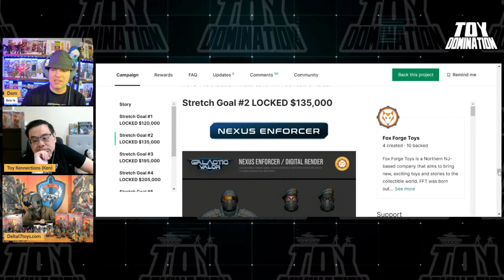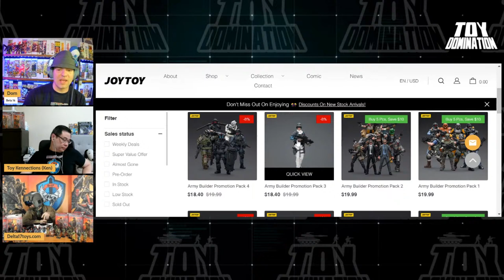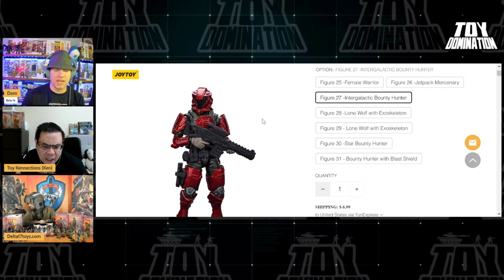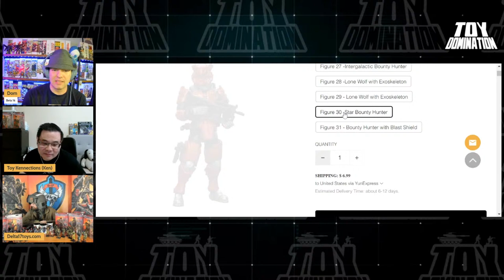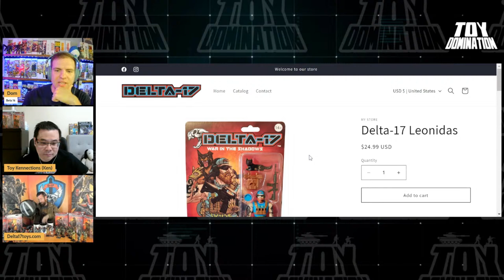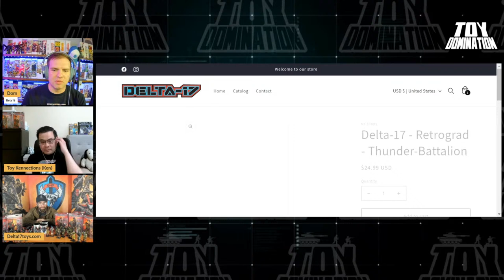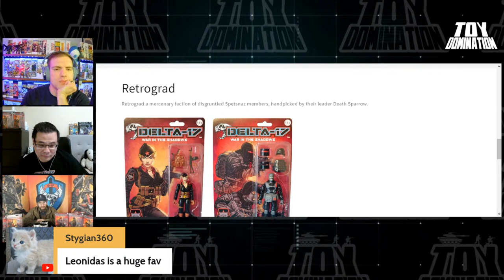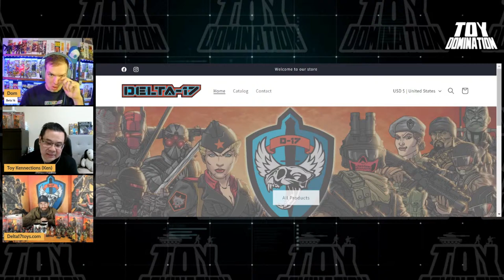Delta 17 Road to Joefest 24, with Toy Kennections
Today on Toy Domination, we shift again. Cuz that's how we do. Join us with Ken, from Toy Kennections, and Steve, of Delta 17, give us updates on the line. And we talk Joefest hopes, dreams, and magic.